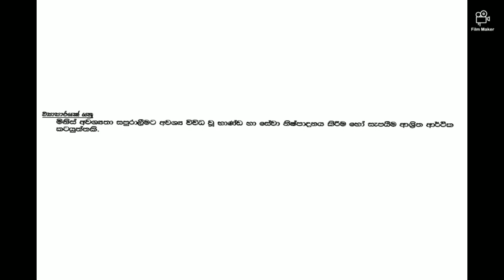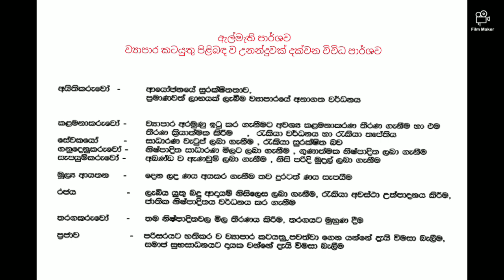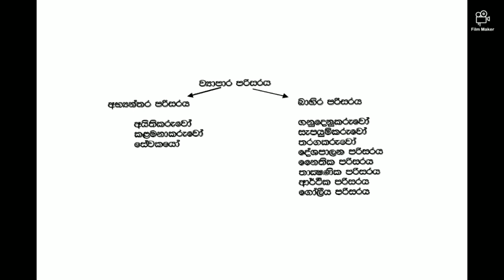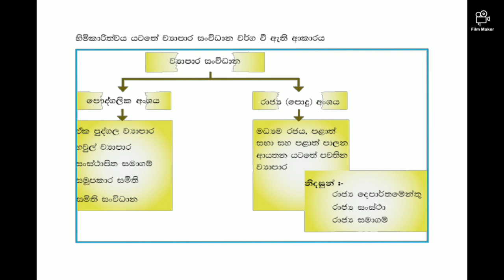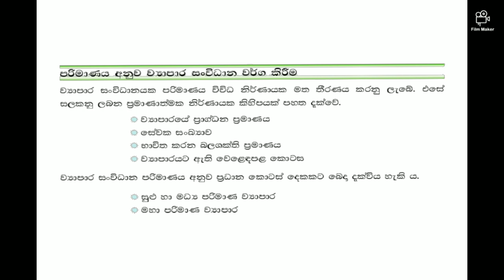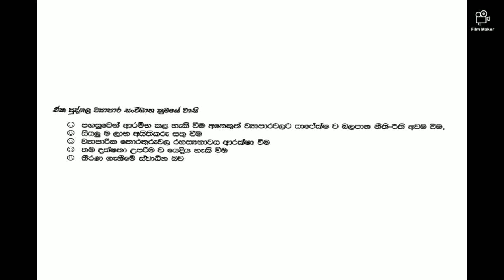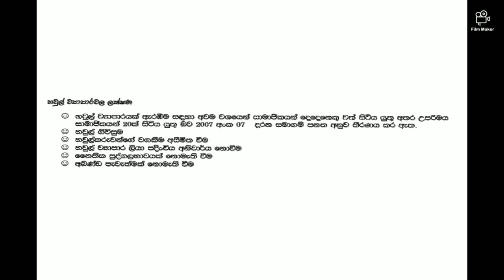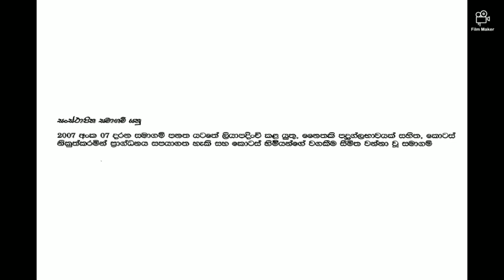සාමාන්‍යපෙල විභාගයට අනිවාර්ය ව්‍යාපාර අධ්‍යයනය විෂය කොටස් කෙටිසටහන්..Accounting Helper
විවිධ හේතූන් මත විෂය නිර්දේශය ආවරණය කර ගැනීමට නොහැකි වූ දරැවන්ට මෙම වීඩියෝවේ අන්තර්ගත විශය කොටස් ලකුණු ලබා ගැනීමට පිටිවහලක් වේවි...